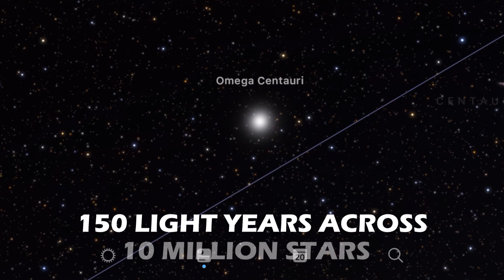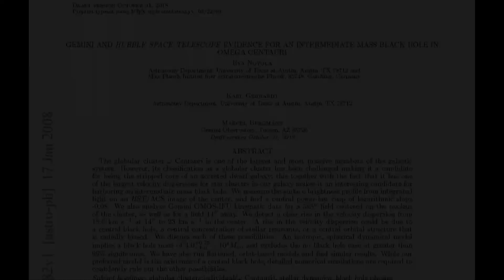Millions of Stars in Omega Centauri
Research Paper- Gemini and Hubble Space Telescope Evidence for an Intermediate Mass Black Hole in omega Centauri